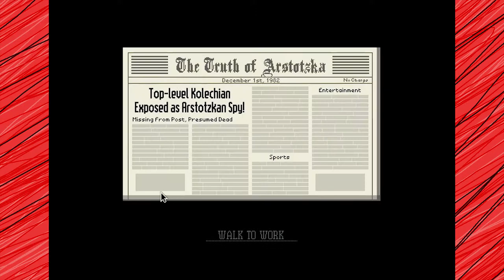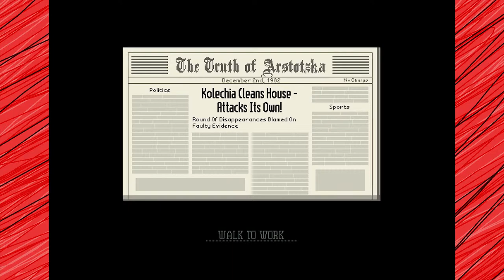Papers, Please - Part 5 - The One True Duck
One duck to rule them all, one duck to find them, one duck to bring them all, and in the darkness bind them.

CAST: Kira, Matt, Riley, Deidre